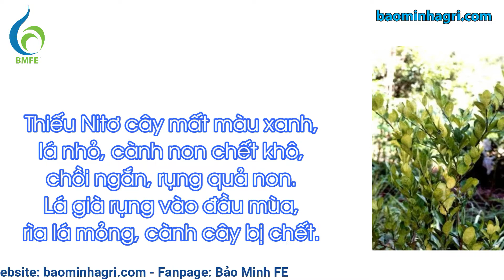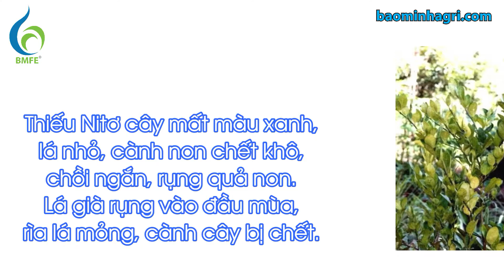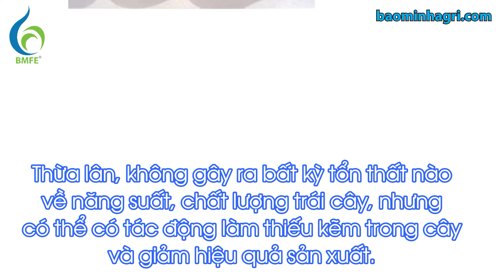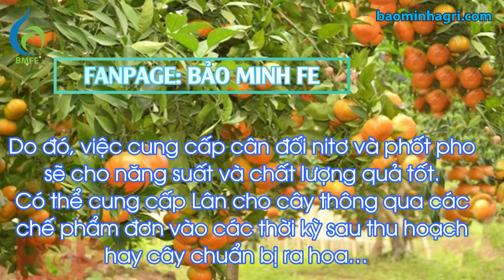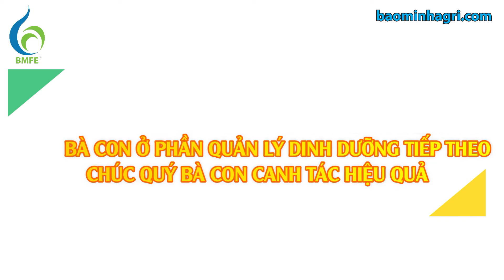QUẢN LÝ DINH DƯỠNG TRÊN CÂY CÓ MÚI (PHẦN 1) | Bảo Minh FE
THAM GIA GROUP ĐỂ ĐƯỢC TƯ VẤN KĨ THUẬT HOÀN TOÀN MIỄN PHÍ TẠI
(KỸ THUẬT CÂY TRỒNG_ĐỒNG HÀNH CÙNG NHÀ NÔNG)
Link sản phẩm:
BMFE​ xin chân thành cảm ơn quý khách hàng đã tin tưởng sử dụng sản phẩm của công ty.
BMFE​ rất hân hạnh được chia sẽ, đồng hành cùng bà con trên con đường phát triển nông nghiệp.